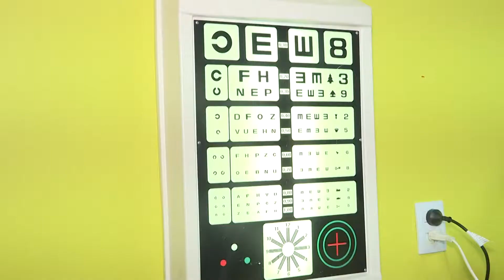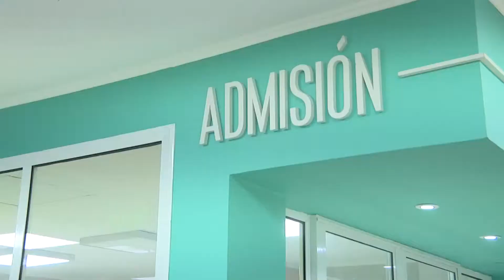Osvaldo Jaldo | Inauguración de remodelación y ampiación del Hospital de Trancas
Trancas | La descentralización de la salud es una decisión política de esta gestión. Queremos que los servicios lleguen a todos los tucumanos. Hoy, junto al Gobernador y el intendente Roberto Moreno, inauguramos obras de ampliación y remodelación en el Hospital de Trancas. Además, se incorporó equipos en el área de oftalmología, los servicios de ecografía y guardia.
También durante la visita dejamos habilitada la nueva iluminación Led en la avenida Bernabé Aráoz y la primera etapa de pavimentación de las calles céntricas. Estas obras de urbanización son posibles gracias al trabajo en conjunto del Municipio y la Provincia.
Nos acompañaron la ministra de Salud, Rossana Chahla, el ministro Miguel Acevedo, el legislador Enrique Bethencourt, delegados comunales, concejales y funcionarios.